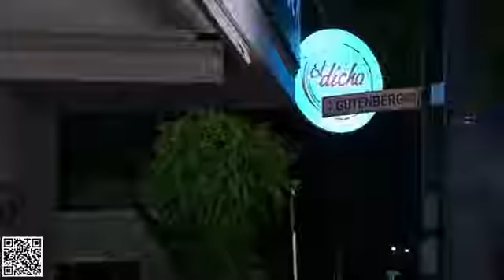Como Dice el Dicho 'El hombre es como el oso cuanto más feo, más hermoso' Parte 2